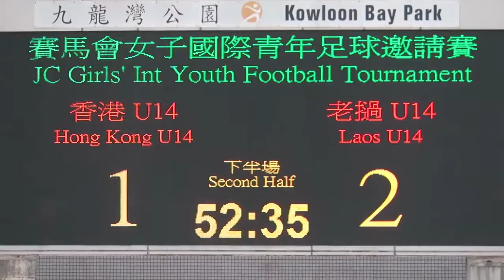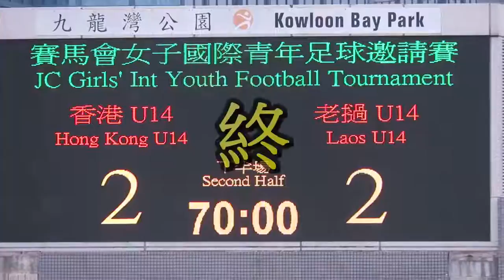2 score@karri chan